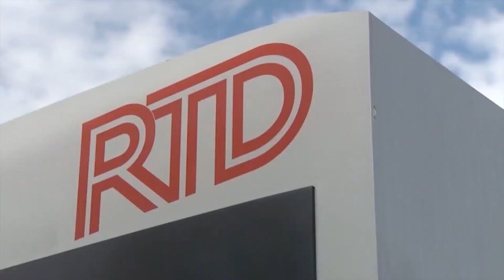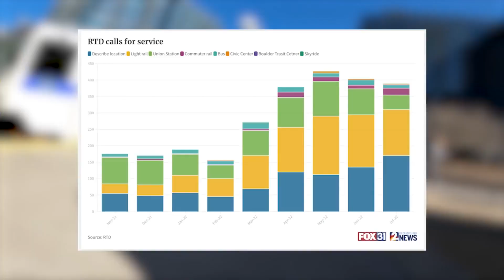RTD to swear in new police chief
RTD will swear in its new transit police chief on Tuesday morning. The transit agency has remained tight-lipped about who will fill the role. Talya Cunningham reports.